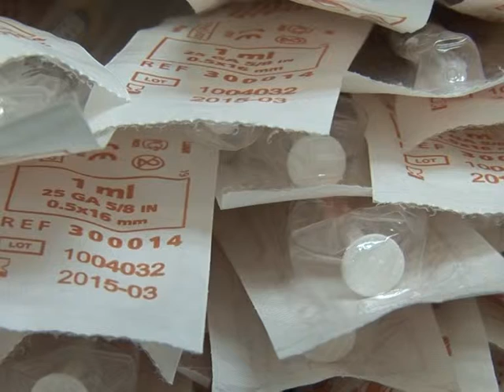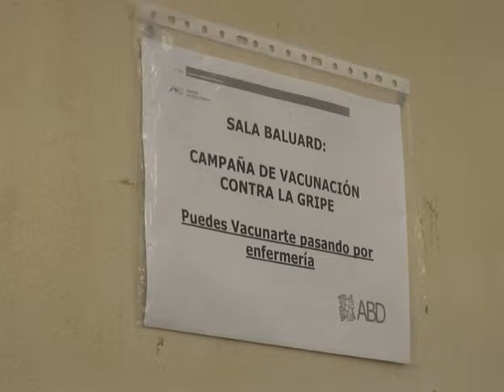Arabic-Web-Barcelona "shooting galleries" offer help for addicts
A number of clinics have opened in Barcelona offering syringes and a clean environment for drug addicts to inject in. Although not everyone is happy about the so-called "shooting galleries", the clinics seem to be gettign results. A natural sound version of an AFPTV report.